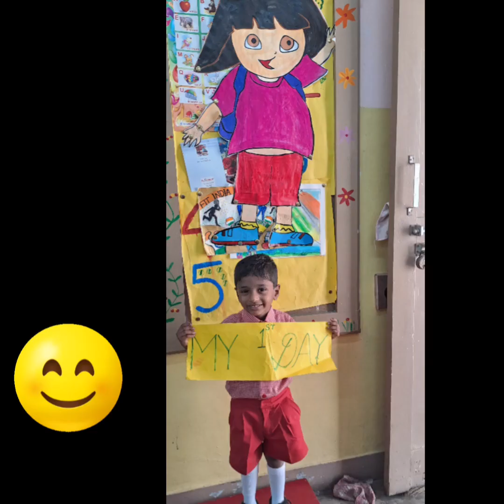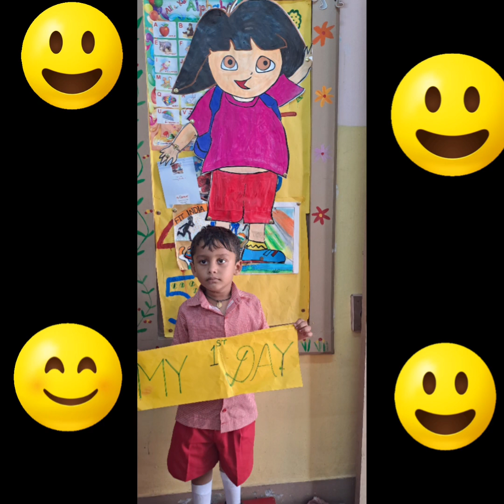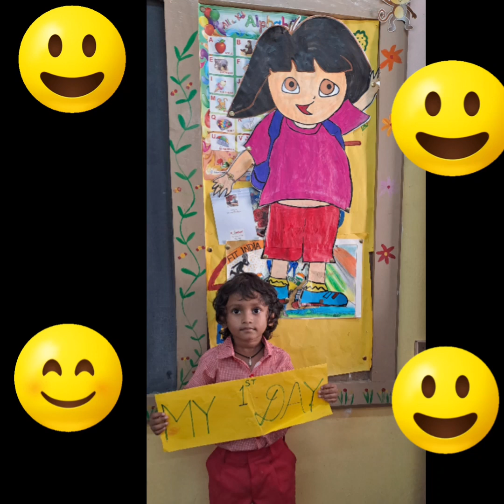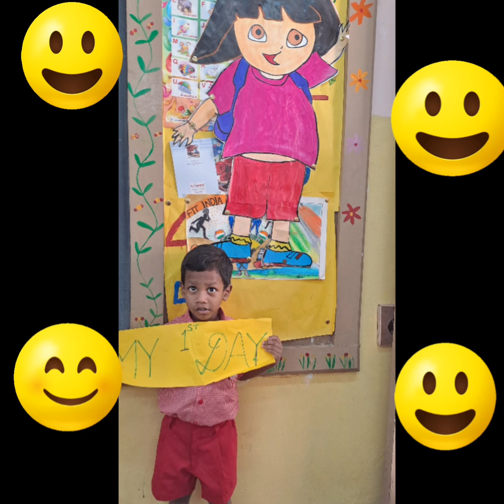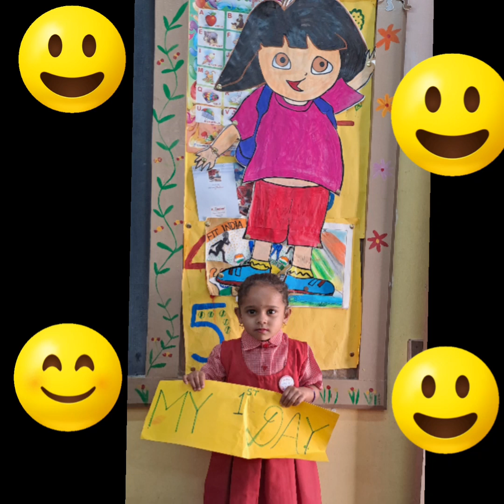My first day of school